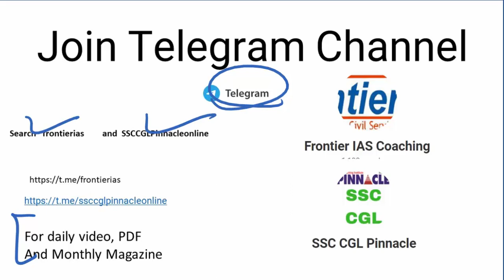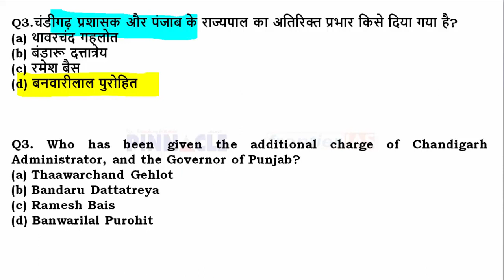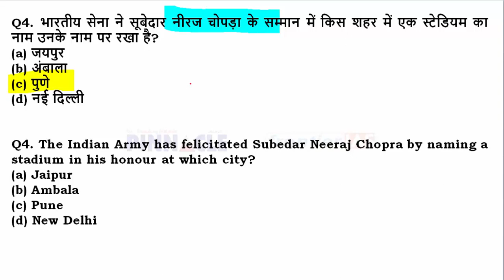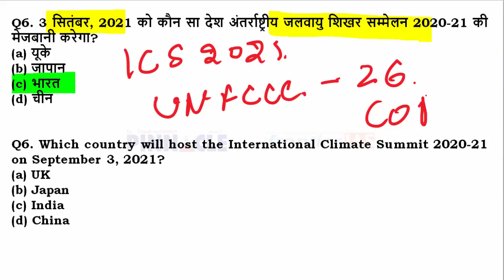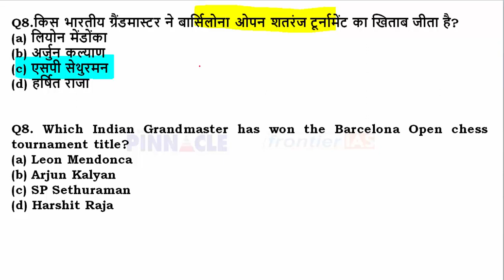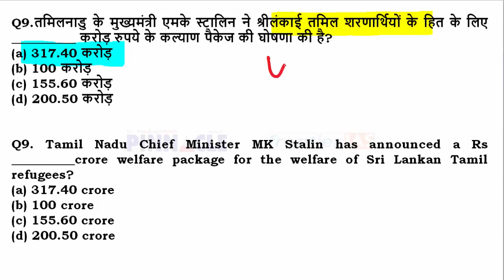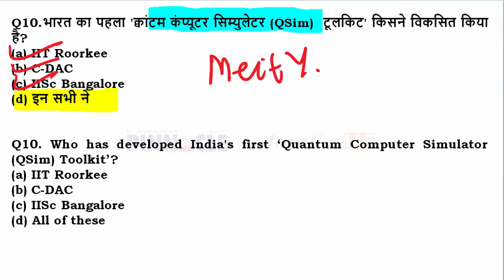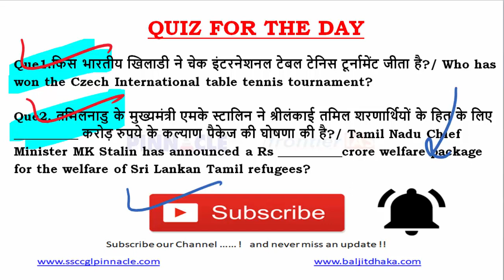30th August 2021 hindi current affairs | daily current affairs